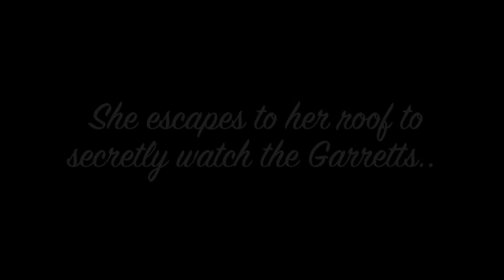My life next door fan book trailer